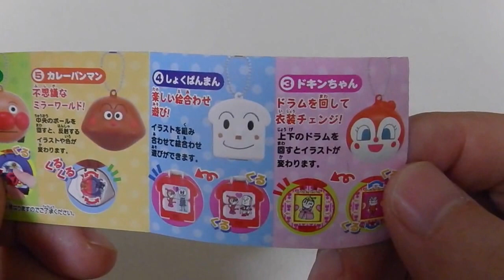アンパンマン てあそびアンパンマン ドキンちゃん★ガシャポン おもちゃ アニメ Anpanman,Toy,Gashapon,Anime！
アンパンマン てあそびアンパンマン ドキンちゃん★ガシャポン おもちゃ アニメ Youtube,動画,画像,写真,アマゾン,楽天,ランキングで人気!Anpanman,Toy,Gashapon,Anime！